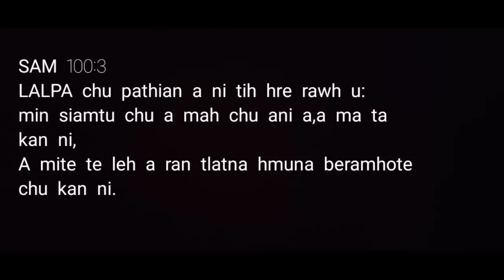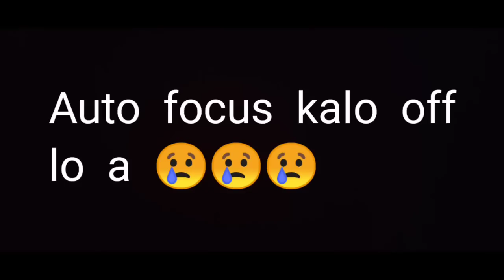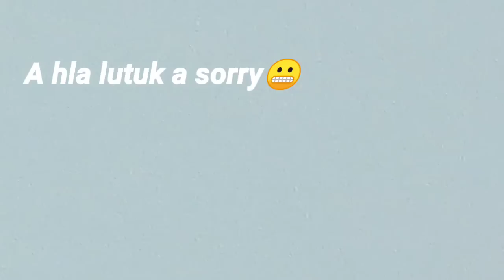Sazuk ani maithei,hlataka Vahai(Pied hornbill)leh a dangte,p1000 nikon mizoram nature .